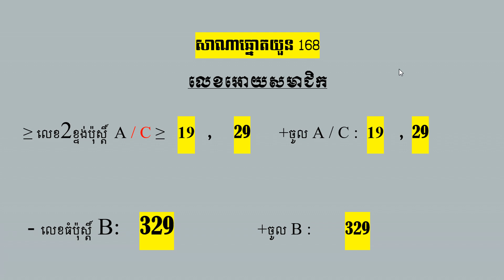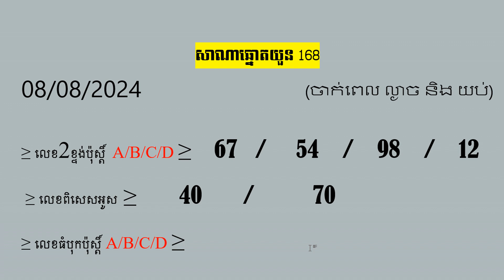តម្រុយឆ្នោតយួនប្រចាំថ្ងៃ សុក្រ ទី 16 ខែ 08 ឆ្នាំ 2024 មានលេខល្អច្បាស់ឆុតៗ